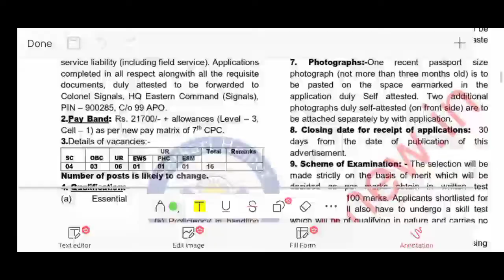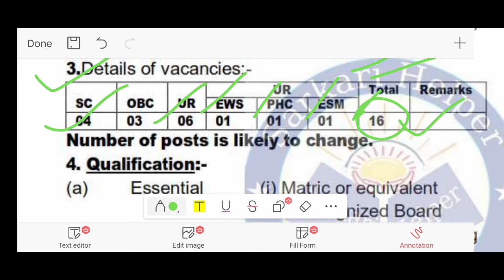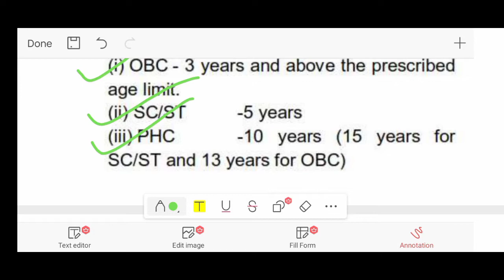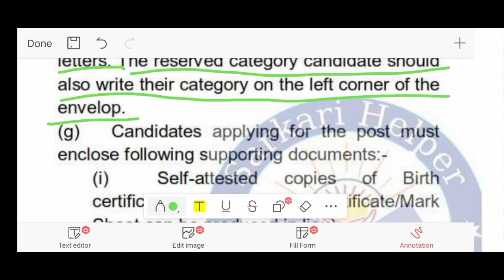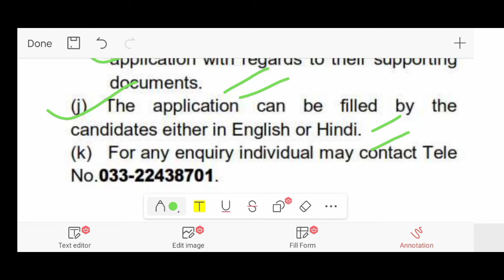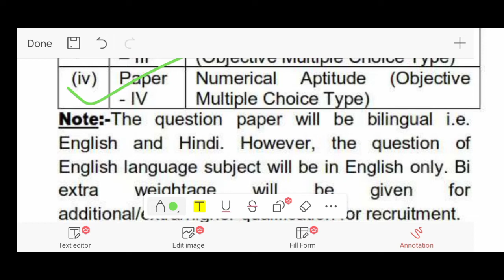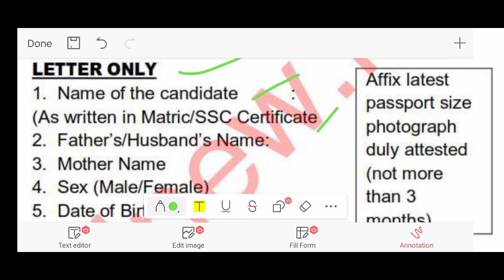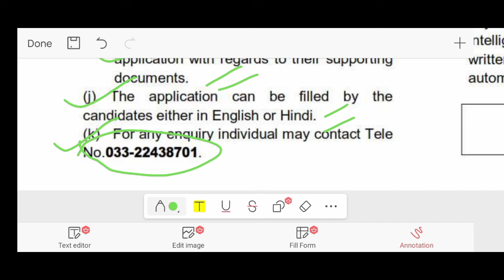army recruitment 2022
army eastern command csbo, army jobs 2022, army recruitment, y offline form keise bore, army group c offline form keise bore, csbo recruitment 2022, csbo, csbo kiya hota hi, csbo mei apply keise kore, army csbo mei apply korne ka proces, this video only information and educational purpose theis vedeo i say about how to apply in civilian switch board operator applying process in the behelf of their official notification